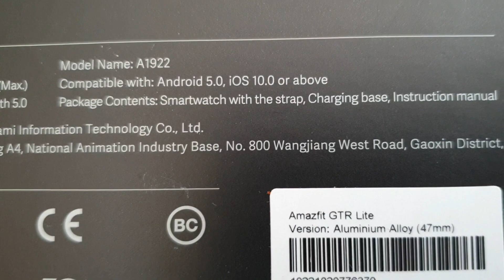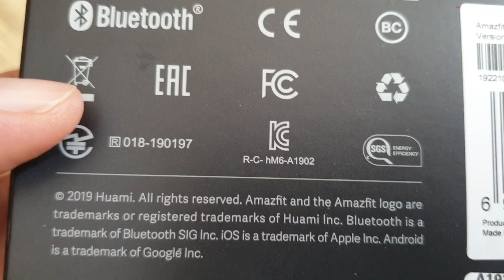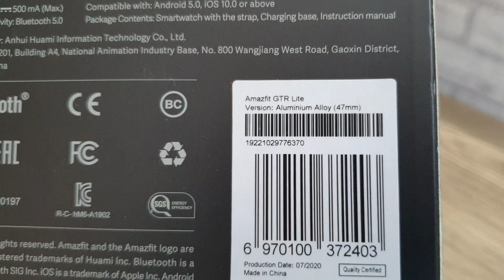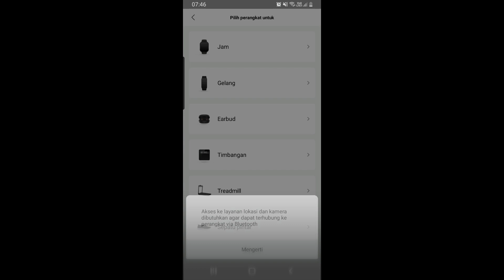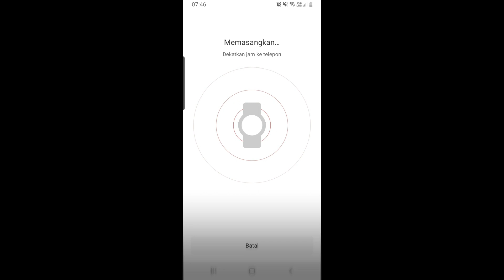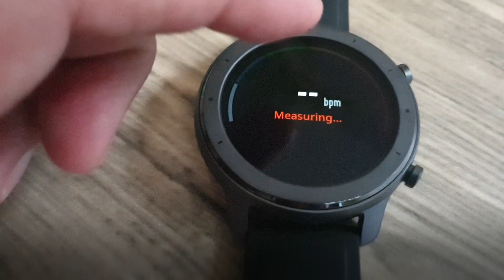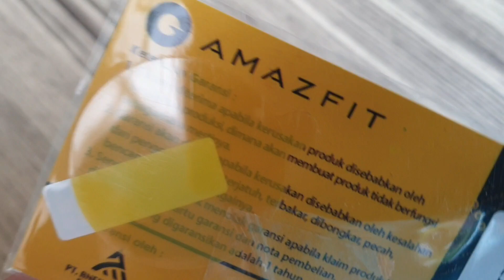Unboxing Amazfit GTR Lite 47mm Indonesia | Smart watch 1 Jutaan Terbaik !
Unboxing and Review Huami Amazfit GTR Lite 47mm Indonesia - Smartwatch Murah  1 jutaan terbaik - Mewah Layar Amoled

Smartwatch Xiaomi Huami Amazfit GTR Lite diperbarui, sekarang dengan Tampilan Selalu Aktif alias AOD always on display. Namun agar awet baterainya hingga 1 bulan maka fitur AOD bisa dimatikan.

Smartwatch Xiaomi Huami Amazfit GTR LITE 47mm menampilkan tampilan klasik jam tangan tradisional, sangat cocok untuk penggunaan olahraga dan bisnis.  Kalau untuk gowes cocok denhan sepeda lipat murah berkualitas dari United Trifold 3S

Fiturnya yang paling menonjol adalah daya tahan baterai yang sangat lama dan awet hingga 24 hari untuk penggunaan normal, Anda bisa mengucapkan selamat tinggal pada tugas nge-charge setiap hari.

Terdapat 8 mode olahraga untuk melacak kesehatan Anda dalam status yang berbeda. Lebih dari 100 facewatch untuk pilihan Anda. Amazfit GTR Lite juga menampilkan layar yang selalu aktif. Layar bisa tetap menyala 24/7. dial digital atau analog, tergantung gaya Anda.

Spesifikasi
Brand: Amazfit Xiaomi Huami Mi
Screen: AMOLED
Bluetooth Version: Bluetooth 5.0
Screen size: 1.39 inch
Operating mode: Touch Screen
RAM: 16MB
ROM: 40MB
GPS : NO
Waterproof / Water-Resistant: Yes
IP rating: 5ATM - IP68
Alert type: Vibration
Find phone: Yes
Health tracker: Heart rate monitor,Pedometer,Sedentary reminder,Sleep monitor
Messaging: Message reminder
Notification: Yes
Other Function: Brightness Adjusting,Calendar,Countdown,Stopwatch,Waterproof,Weather forecast
Notification type: Message
Remote control function: Remote music
Battery Capacity: 410mAh
Charging Time: 1.5 - 2 Hours
Band material: Leather,Silicone
Case material: Aluminium Alloy
Shape of the dial: Round
Dial size: 47.2mm*47.2mm*10.7mm
Band size: 197mm*22mm*9mm
Product weight: 0.0620 kg
Package weight: 0.2420 kg
Product size (L x W x H): 25.50 x 4.72 x 1.20 cm / 10.04 x 1.86 x 0.47 inches
Package size (L x W x H): 11.50 x 11.30 x 5.50 cm / 4.53 x 4.45 x 2.17 inches